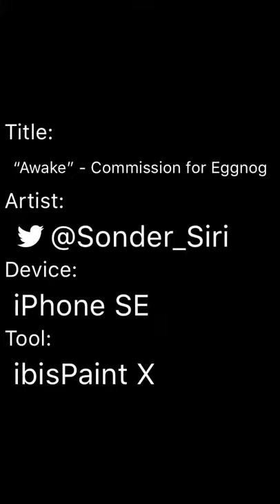“Awake” - Commission for Eggnog